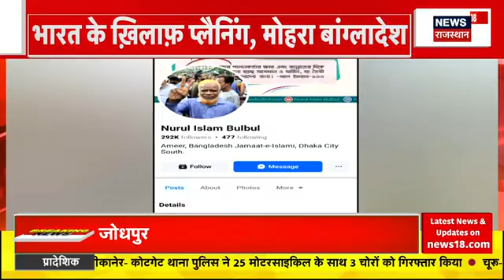Bangladesh news : बांग्लादेश में हिंदुओं पर हमले तेज! | Attack On Hidus In Bangladesh | N18G